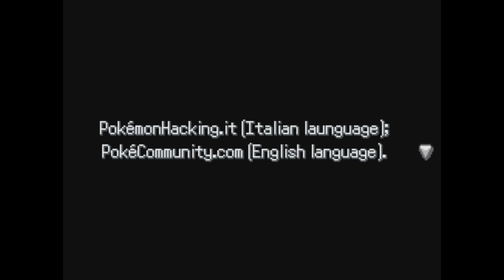THIS GAME IS CLEAN! | Let's Play Pokemon Chion Demo | #1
Another let's play. This game looked amazing and I decided to play it even though it does not include a boy main character as I described in the beginning of the video.

Sorry for the noise I tried to noise reduce and it wouldn't work tbh.

Important Things mah boi:

► Social Media ◄
► Check me out on my stream ◄

Game not owned by me but the video is, just saying.